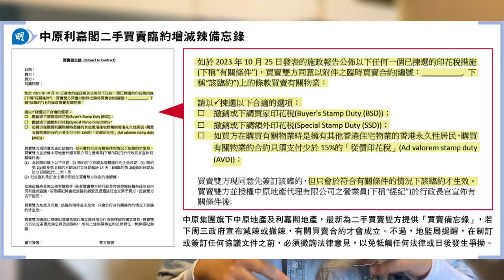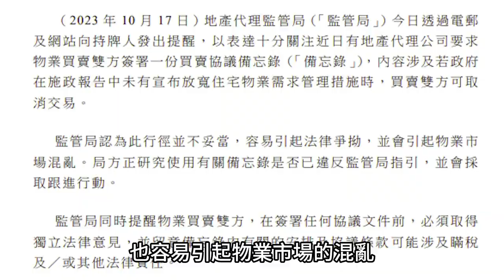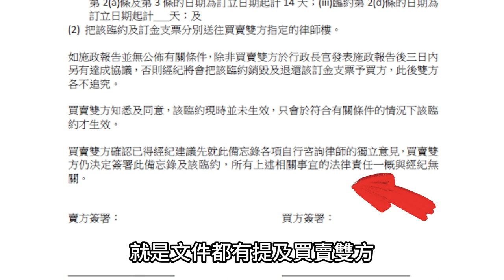偷步買樓 難道七天後樓市大反轉？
偷步買樓 對賭式的臨時合約

代理行臨約加減辣條款
律師：有糾紛或無案例可從
地監局：行徑不妥當